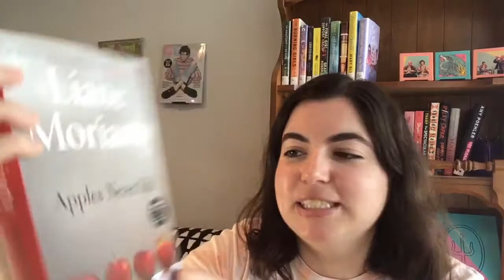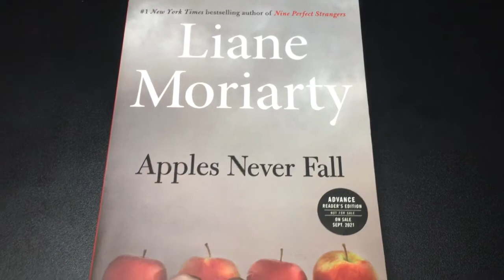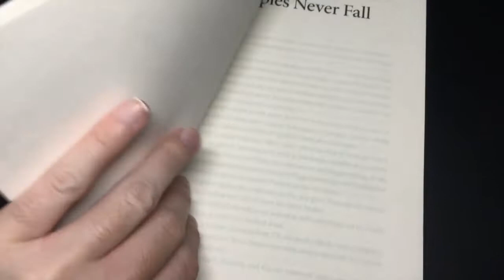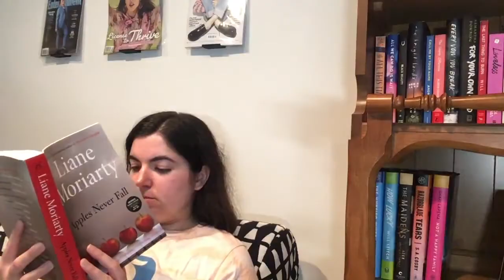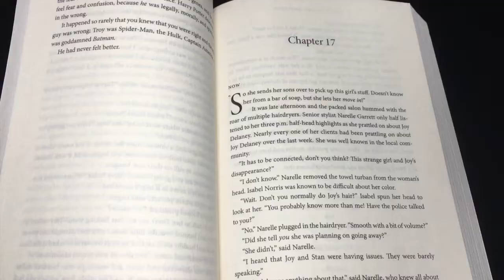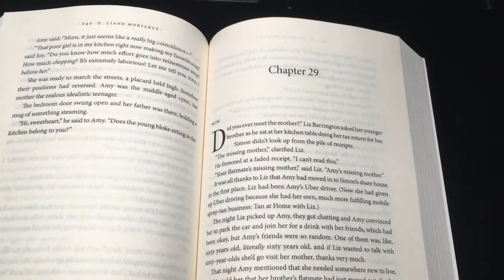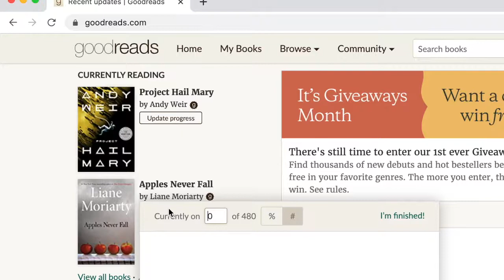New Release Reading Vlog | Apples Never Fall by Liane Moriarty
In today's reading vlog, I'm reading Apples Never Fall by Liane Moriarty. It will be published on September 14, 2021. Will I like it more than Nine Perfect Strangers?

Timestamps:
Unboxing 0:13
Prologue Update 2:12
25% Update 3:02
50% Update 5:36
Final Update 8:03

Content mentioned:
CODA on Apple TV+
This is Us on NBC